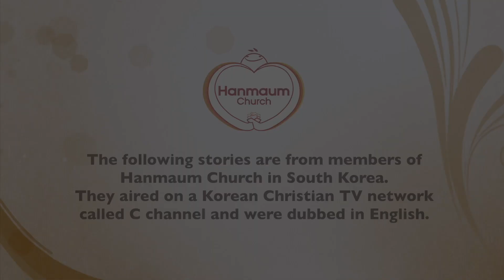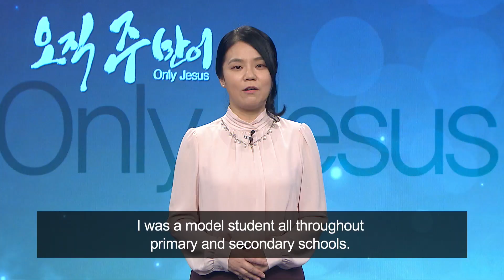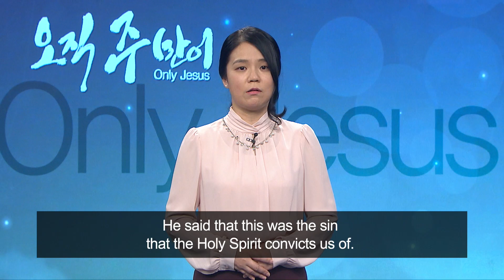I Was Lost and Lonely! : Ryeong-Hee Kim, Hanmaum Church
I Was Lost and Lonely!
- Ryeong-Hee Kim, Hanmam Church -

My life used to be all about trying not to feel alone. I clung to anything and everything that helped me forget my loneliness. But no matter what I did, I couldn’t fill the void. Instead, it just grew bigger. Then I believed in the risen Jesus, and he not only filled my pit of loneliness, but everything else, too. I’d like to share with you my testimony about how I came to walk with Jesus.